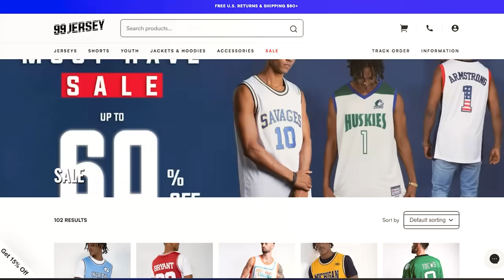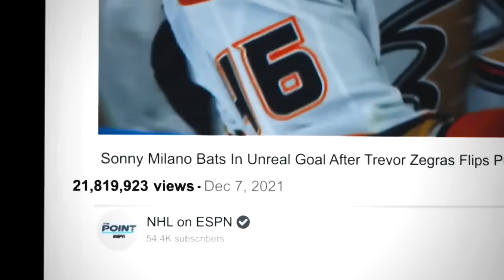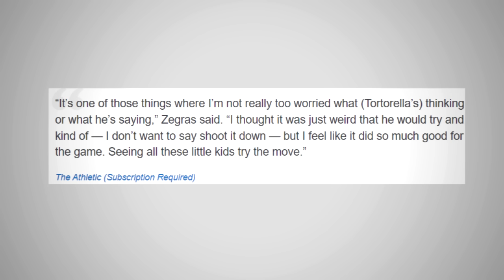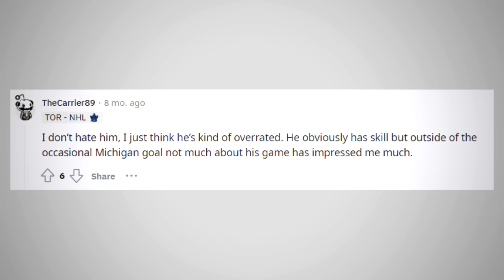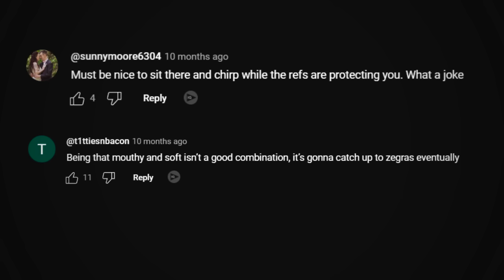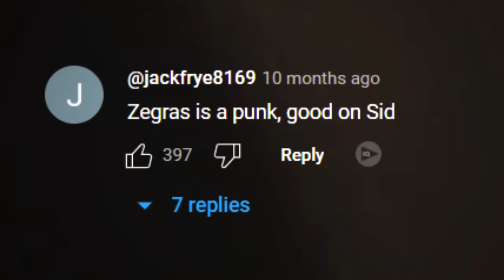Why Hockey Hates Trevor Zegras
Zegras has had one of the most eventful starts to a career you could have, and its not for what you might think. Despite scoring some of the prettiest goals we’ve seen, he's now known for his bratty attitude and pesky playing style.